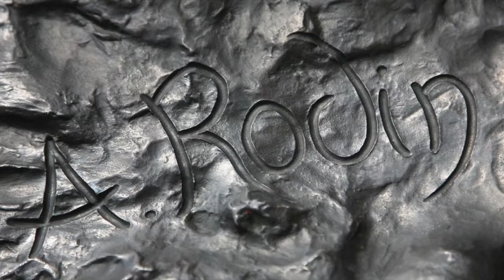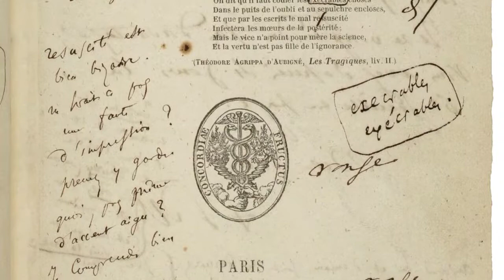François-Auguste-René Rodin (1840 – 1917)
François-Auguste-René Rodin, lo scultore francese noto al suo tempo come il Michelangelo moderno, ci viene raccontato da una delle nostre brillanti allieve in un percorso tra note biografiche e fortuna critica.